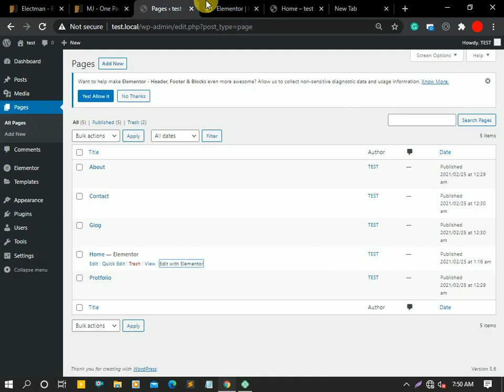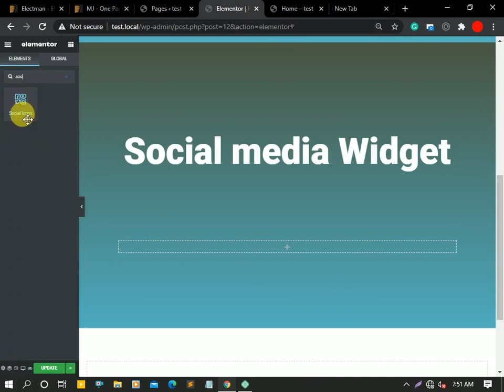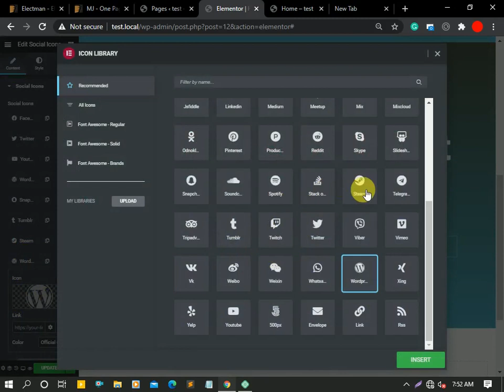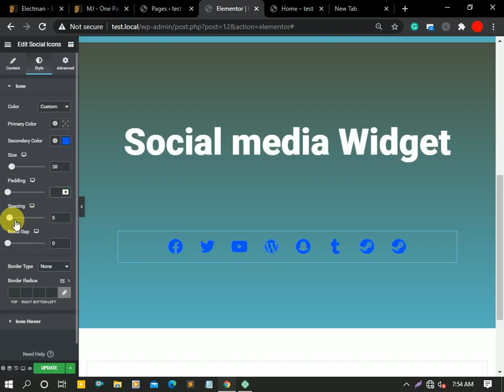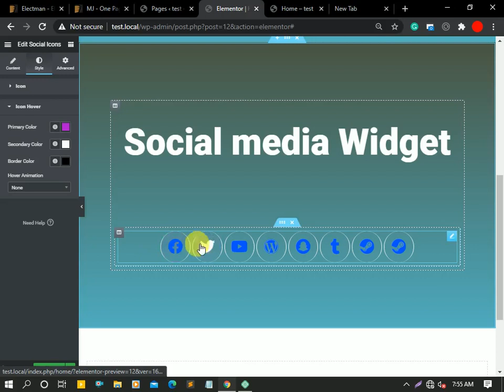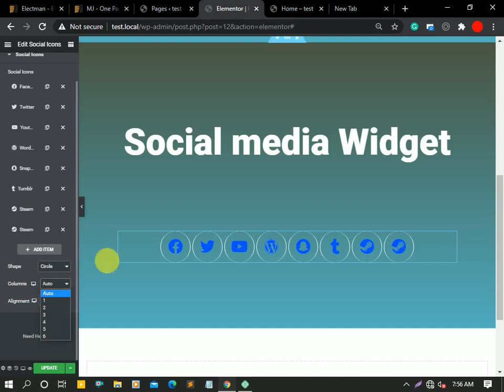How to Add the Social Media Widgets in WordPress by freelancersobuz islam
The Social Icons widget lets you easily add icons for the most popular social networks ... We've made it easy for you to add social media icons to your sidebar